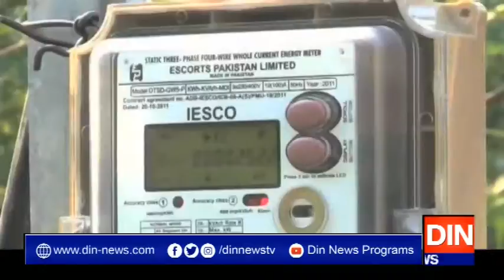!!مہنگائی کے ستائے عوام کیلئےایک اورتحفہ